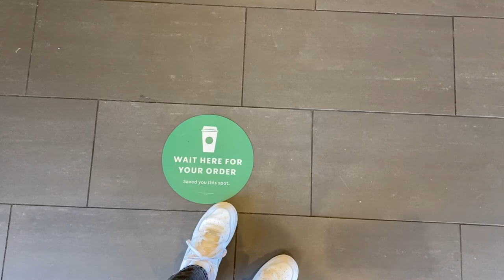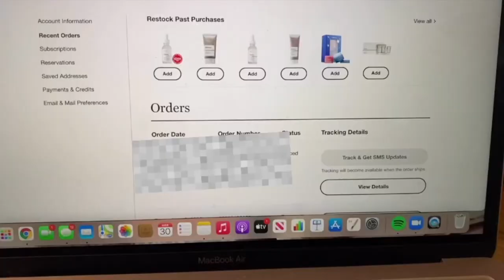17th birthday vlog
hey guys! I recently celebrated my 17th birthday and I documented it.

Links
Vintage straight jeans (black)

**IF YOU’RE READING THIS** You are so loved ♡